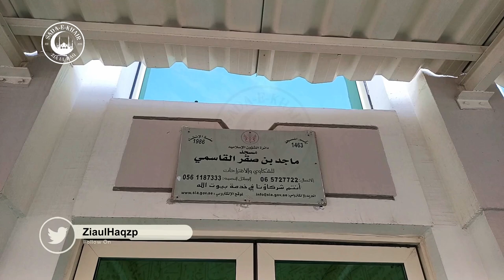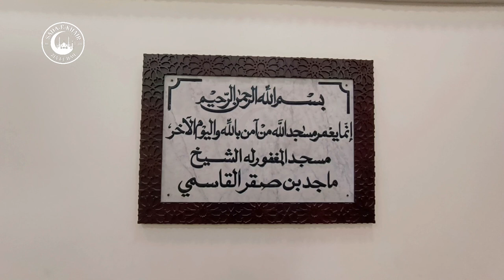Majid Bin Saqr Al Qasimi Mosque Sharjah | مسجد ماجد بن صقر القاسمی | M 180 | Zia Ul Haq | SadaeKhair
Here's a Tour of The Beautiful Masjid / Mosque Majid Bin Saqr Al Qasimi At , Sharjah UAE.

●▬▬▬ஜ۩۞۩ஜ▬▬▬●     ●▬▬▬ஜ۩۞۩ஜ▬▬▬●

●▬▬▬ஜ۩۞۩ஜ▬▬▬●     ●▬▬▬ஜ۩۞۩ஜ▬▬▬●